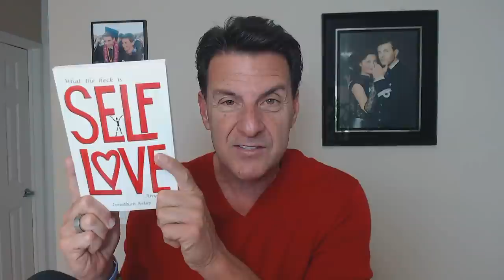Quality Men Only Pursue THIS TYPE Of Woman (He Wants THIS)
Here's the thing about men, average guys pursue companionship and sex, whereas the quality man seeks something more. When a man doesn't know what he wants, he randomly approaches the dating process without ever understanding women or the type of woman best suited for him.

This is where quality men differ because they understand themselves and what they seek in a life mate; therefore, this man won't waste your type because he's not chasing sex as most men do.

In today's video, we are going to explore the DEEPER understanding of the type of woman a quality man seeks to help you determine if you're right for each other.

Let's talk about... Quality Men Only Pursue THIS TYPE Of Woman (He Wants THIS)